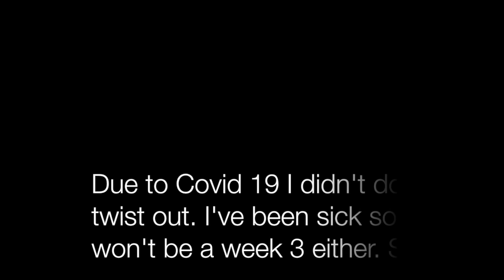Journey to Healthy Natural Hair: Week 2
Thank You to all my subscribers for watching, liking, and commenting on my videos. I REALLY appreciate y'all.

Camera used: Canon Rebel T5i
Editing Software: Imovie
Music Beats by Veteran Beatz: IG @veteranbeatz

About Me:
I've been natural for about 11 years. I was born and raised in Chicago. U.S Navy vet. 29 years old. Love to film. I change my hair often, i just love to variety. I love makeup. I do all my makeup and hair on my own. Super cool and down to earth. To know me is to love me lol :)